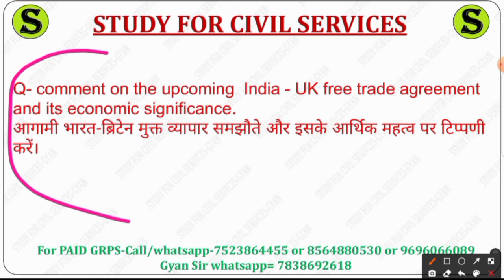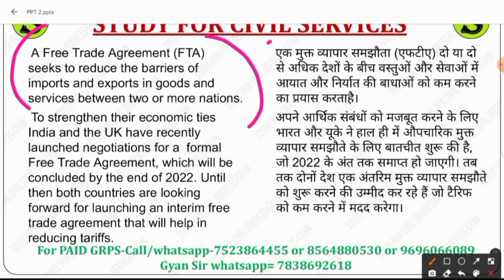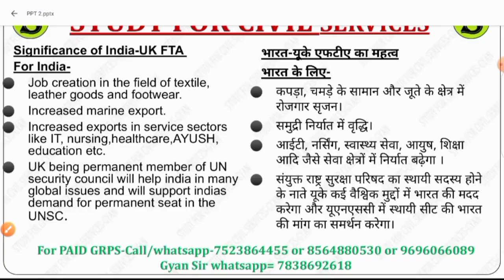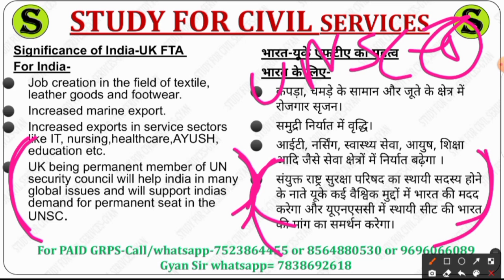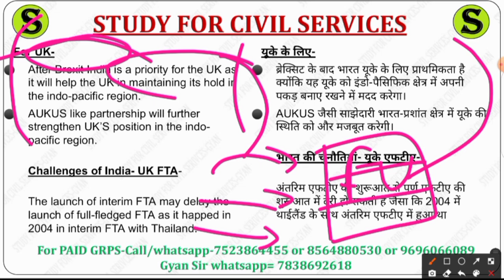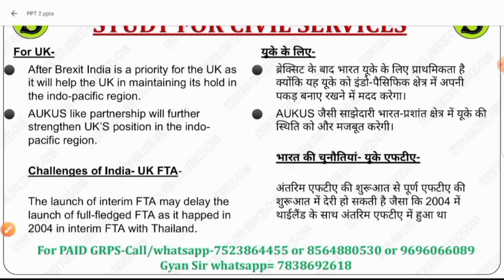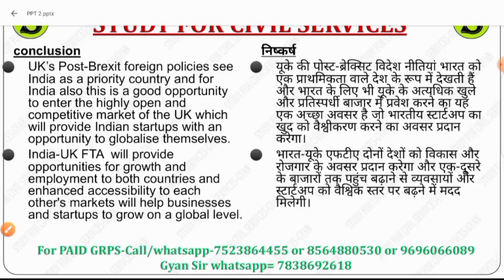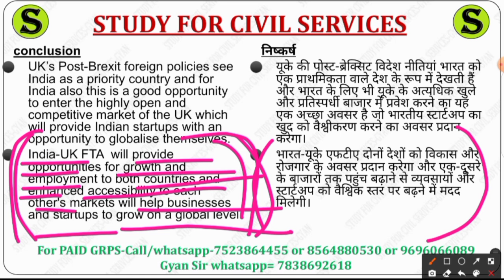uppsc uppcs free mains answer writing practice up pcs psc upsc cse ias IMP topics model question 3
Question:- 3. Comment on the upcoming India - Uk Free trade agreement and its economic significance.
प्रश्न:- 3. आगामी  भारत-ब्रिटेन मुक्त व्यापार समझौते और इसके आर्थिक महत्व पर टिप्पणी करें।

1. studyforcivilservices free telegram channels
8. ADMIN & founder of study for civilservicesor scs gyan privatelimited = GYAN PRAKASH MISHRA

0:00 intro
0:20 mains model papers with solutions
0:30 mains question paper with answers
0:40 mains question paper analysis uppsc uppcs
0:50 uppsc mains gs paper 1 2 3 4 preparation
1:10 uppcs mains answer writing
1:20 uppcs mains answer writing in hindi
2:10 uppcs mains answer writing in english
2:20 uppcs mains answer writing practice
2:30 mains answer writing
2:40 mains answer writing practice
2:50 mains answer writing in hindi
3:10 mains answer writing practice for beginners
3:20 uppcs mains syllabus
3:30 uppcs mains paper
3:40 uppcs mains paid course
3:50 uppsc mains  crash course quick answer writing
4:10 uppcs mains preparation
4:20 uppcs mains preparation strategy
4:30 how to start mains answer writing for beginners
4:40 uppsc mains preparation
4:50 mains answer writing uppcs
5:00 mains answer writing for beginners